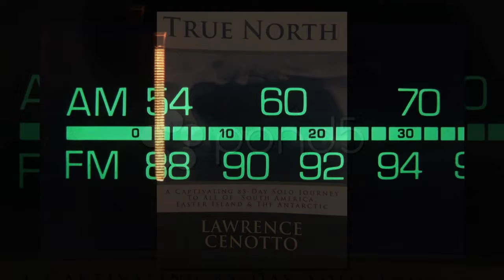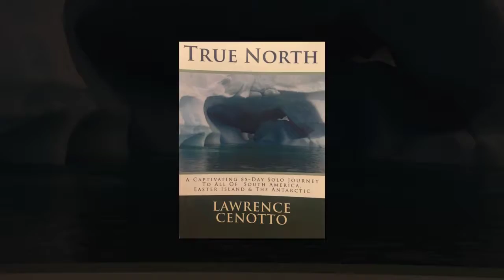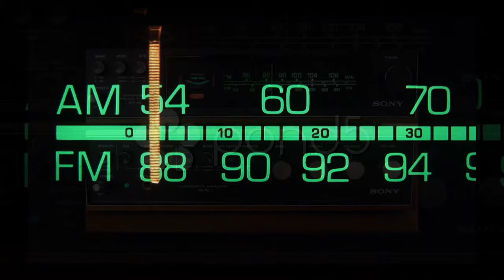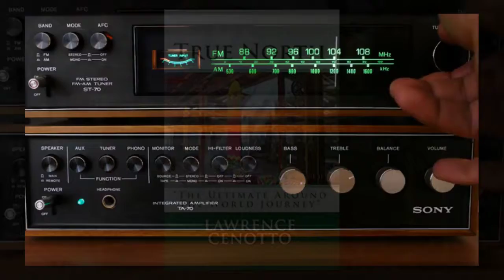LAWRENCE CENOTTO Author, World Traveler DAILY TALK Show with Rich Vernadeau 12/12/15 Part Four